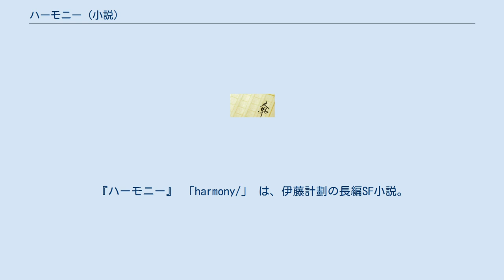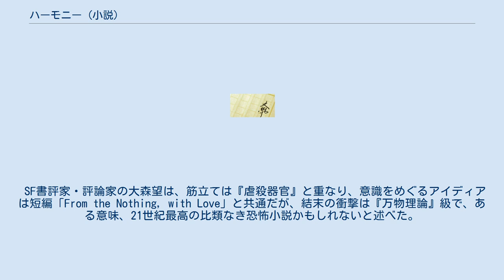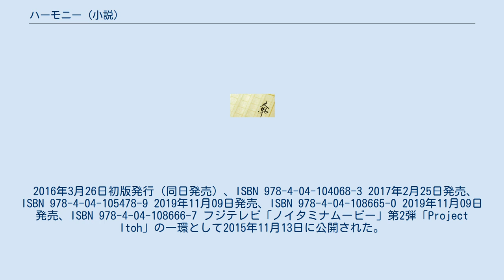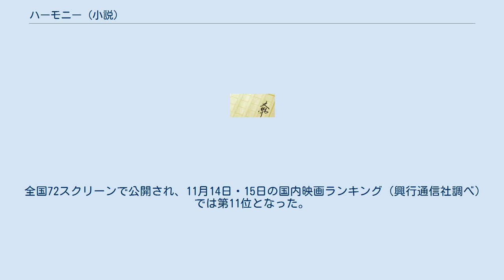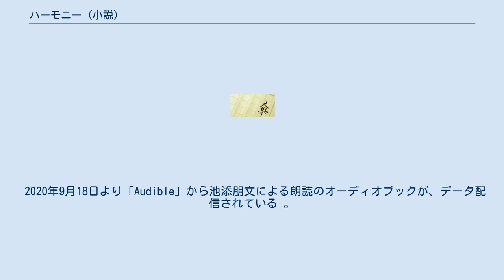ハーモニー (小説)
『ハーモニー』 「harmony/」 は、伊藤計劃の長編SF小説。
2008年12月にハヤカワSFシリーズ Jコレクションの一冊として刊行。
第40回星雲賞（日本長編部門）および第30回日本SF大賞受賞。
「ベストSF2009」国内篇第1位。
2010年12月文庫版が刊行。
 2015年にフジテレビ「ノイタミナムービー」第2弾「伊藤計劃プロジェクト」として『虐殺器官』と共に劇場版アニメ化されることが発表された。
映画公開に先駆けて、2014年8月8日にはredjuiceが手掛けた新ビジュアルカバーの新装版が『虐殺器官』と同時に早川書房から刊行された。
 また、『月刊ニュータイプ』にて創刊30周年記念企画として『虐殺器官』と共にコミカライズがされる事が決定した。
 2019年、アメリカ合衆国で発生した暴動をきっかけに、全世界で戦争と未知のウイルスが蔓延した「大災禍（ザ・メイルストロム）」によって従来の政府は瓦解し、新たな統治機構「生府」の下で高度な医療経済社会が築かれた。
この社会体制では、そこに参加する人々自身が公共のリソースとみなされ、社会のために健康・幸福であることが義務とされた。
「ザ・メイルストロム」から半世紀を経た頃、女子高生の霧慧(きりえ)トァンは、生府の掲げる健康・幸福社会を憎悪する御冷(みひえ)ミァハに共感し、友人の零下堂(れいかどう)キアンと共に自殺を図るが、途中でキアンが生府に密告したため失敗し、ミァハだけが死んでしまう。
 13年後、WHO螺旋監察事務局の上級監察官として、生府の監視の行き届いていない辺境や紛争地帯で活動していたトァンは、ニジェールの戦場で生府が禁止する飲酒・喫煙を行っていたことが露見し、日本に送還されてしまう。
日本に戻ったトァンはキアンと再会し昼食を共にするが、そこでキアンは「ごめんね、ミァハ」という言葉を残して自殺する。
同時刻に世界中で6,582人の人々が一斉に自殺を図る「同時多発自殺事件」が発生しており、螺旋監察事務局が捜査に当たることになった。
事件には死んだミァハが関係していると考えたトァンは、ミァハの遺体を引き取った冴紀ケイタの許を訪れた。
そこでトァンは、自身の父親である霧慧ヌァザが人間の意志を操作する研究を行っていたことを聞かされ、ヌァザの研究仲間ガブリエル・エーディンがいるバグダッドに向かおうとする。
その際トァンは、自殺直前のキアンがミァハと通話していたことを知り、ミァハが死んでいなかったことに驚愕する。
 バグダッドに向かう前、トァンはインターポール捜査官エリヤ・ヴァシロフの接触を受け、人間の意志を操る「次世代ヒト行動特性記述ワーキンググループ」という組織が生府上層部にあり、同時多発自殺事件に関与していることを聞かされる。
トァンが空港に向かう途上、同時多発自殺事件を実行した犯人の犯行声明がテレビ放送され、「健康・幸福社会を壊すため、1週間以内に誰か1人を殺さなければ、世界中の人間を自殺させる」と宣言した。
トァンは犯人の思考がミァハと同じであることに気づく。
 バグダッドに到着したトァンはエーディンと面会、またその日の夜に「次世代ヒト行動特性記述ワーキンググループ」の中心人物である父ヌァザと会う。
ヌァザはトァンに、人間の意志を制御し「ザ・メイルストロム」の再来を防ぐ「ハーモニー・プログラム」の研究、及びその実験体としてミァハをバグダッドに連れて来たことを語った。
また「ハーモニー・プログラム」には人間の意識が消滅してしまう副作用があり、同時多発自殺事件は「ハーモニー・プログラム」実行急進派のミァハが仕組んだことだと明かす。
そこにミァハの仲間のヴァシロフが現れヌァザを拘束しようとするが、トァンと相打ちになって重傷を負い、トァンをかばったヌァザは死んでしまう。
トァンはヴァシロフから「ミァハはチェチェンで待っている」と聞かされ、チェチェンに向かう。
 犯行声明から1週間の期限を迎えた日、チェチェンの山奥にある旧ロシア軍基地でトァンに再会したミァハは、「生府の健康・幸福社会によって居場所を失った多くの人々が自殺している」として、「人間の意識を消滅させて世界を“わたし”から救う」と真意を語った。
トァンはキアンとヌァザの復讐のため「ミァハの望む世界を実現させるけど、それを与えない」...